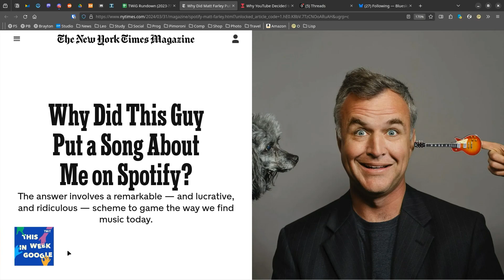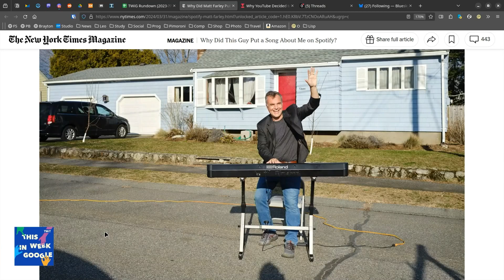The Matt Farley Experience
On TWiG, Leo Laporte, Jeff Jarvis, and Paris Martineau talk about the music of Matt Farley.